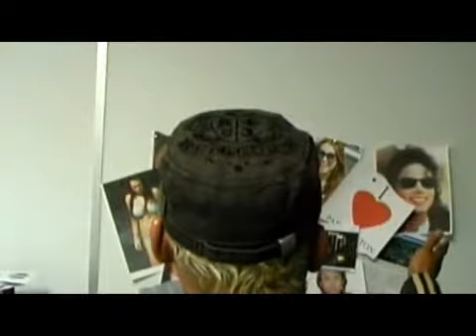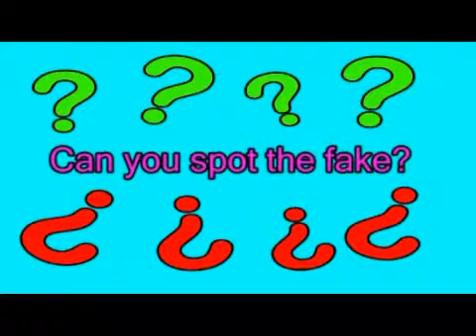WITH HOST PETER JARRETTE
BACK FROM YET ANOTHER WORLD LOCATION PJ GOES INTO GOSSIP HQ WITH THE LATEST JIUCY MORSELS OF ENTERTAINMENT CHAT.